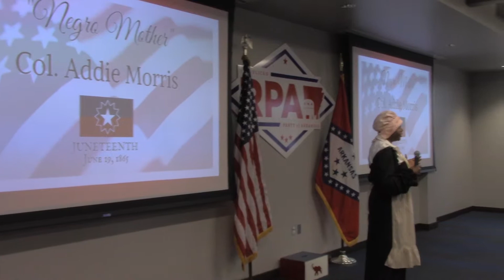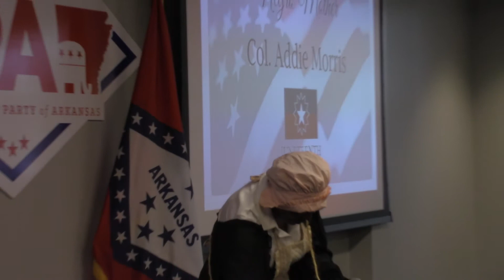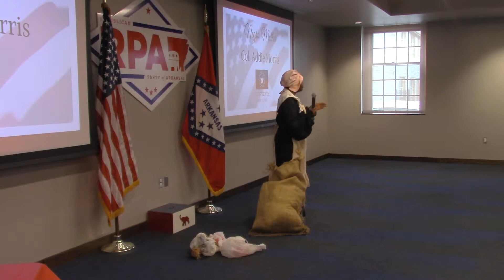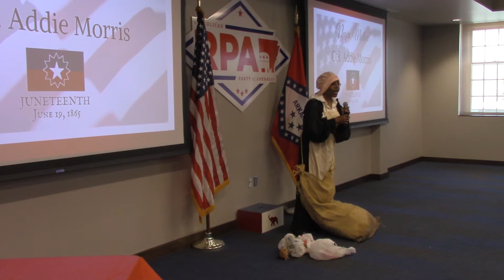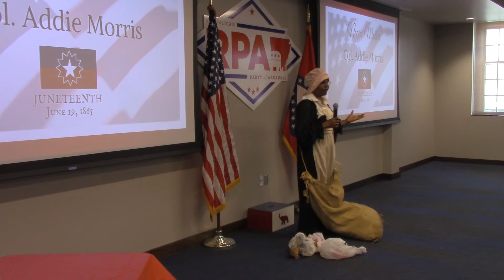Colonel Addie Morris at the Arkansas Republican Party Juneteenth celebration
The Republican Party of Arkansas held a Juneteenth Celebration at the Republican Party Headquarters at 6th and Cross.
Several Republican Party elected officals, party members, community activists, actors, & others attended the event.

Juneteenth is the holiday set aside for when Abraham Lincoln issued the executive order that freed slaves in several states known as the Emmancipation Proclamation.
The Republican Party was founded on ending slavery and has since then fought against segregation, the KKK, Jim Crow Laws, family destroying welfare programs, & the murder of the unborn industry known as abortion.